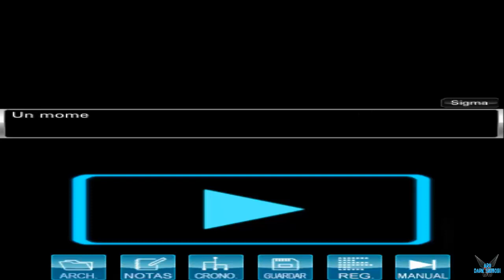Zero Escape: Virtue's Last Reward "Atrapados en el ascensor" [NONARY][GAME][3DS] #1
a Zero Escape: Virtue's Last Reward "Atrapados en el ascensor" [NONARY][GAME][3DS] #1

En 2028, Sigma es secuestrado y colocado dentro de un ascensor con Phi. Zero III aparece en un monitor y les informa que son participantes en el juego no administrativo y que deben escapar del ascensor antes de que caiga. Al escapar, se encuentran en un almacén con Dio, Quark, Tenmyouji, Luna, Alice, K y Clover. Zero III informa al grupo que son necesarios nueve puntos de pulsera individuales para escapar de la instalación, y los puntos sólo se pueden ganar participando en el Juego Ambidex.

Plataforma: 3DS

Steam: EnishiYu
PS4 : Enishiyu
Wii U: Ryuuzaki007
3DS Codigo amigo: 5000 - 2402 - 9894 (Ryuuzaki)

"Zero Escape: Virtue's Last Reward"
"Virtue's Last Reward Español"
"Nonary Game"
"Sigma"
"Luna"
"Alice"
"Clover"
"Phi"
"K"
"Tenmyouji"
"Quark"
"Dio"
"Betray"
"Visual Novel"
"Novela"
"Survival Horror"
"Puzzle"
"Zero"
"Zero III"
"Aru"
"Aru Gameplay"